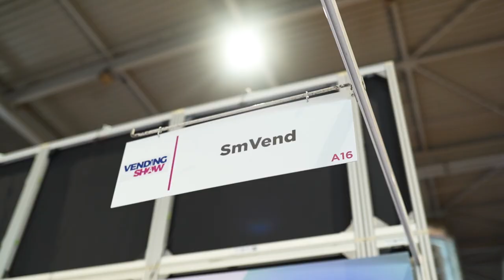SmVend at Paris Vending Show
SmVend Team were exceptionally delighted to participate in the highly anticipated Paris Vending Show, a significant event on the vending industry's annual calendar